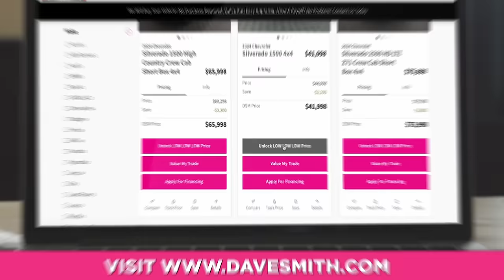2024 Jeep Wrangler Sport 4x4